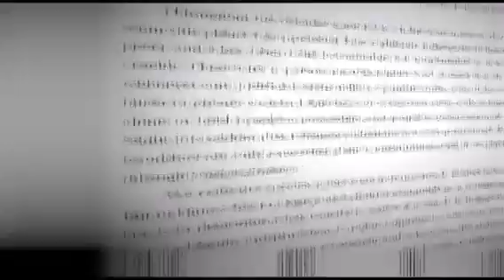La vérité vous affranchira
Lorsqu'un musulman endoctriné craque et dit tout